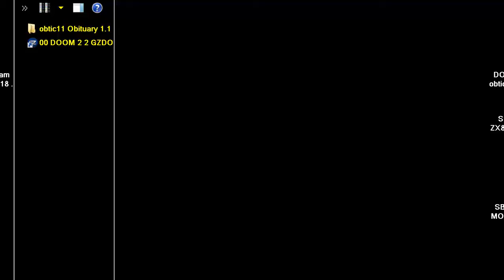DOOM MOD obtic11 Obituary 1 1 By TiC The Innocent Crew MAP 13